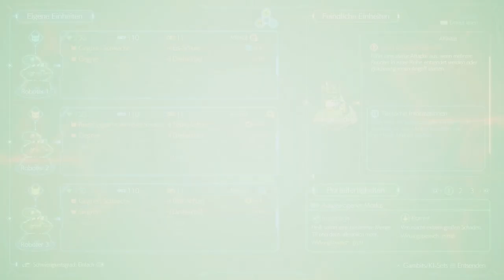ROBOT WARS! [FINAL FANTASY VII REBIRTH] #71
Go Wall E!